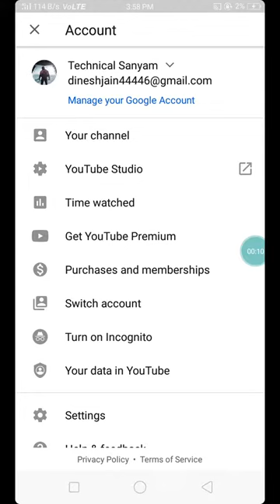How to earn money, new application / Simple way of earning.! Winapp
Earn money by winapp this is the best way of earning. 100percent bonus use app